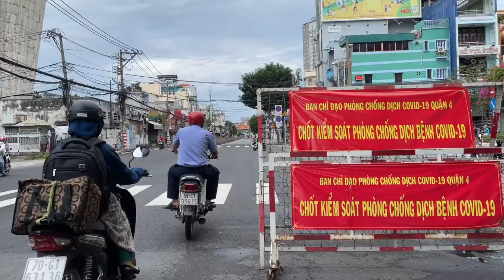Xử lý nghiêm những trường hợp ra đường không đúng quy định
Ghi nhận vào chiều 12-8, tại chốt công viên Hoàng Văn Thụ, phường 2, quận Tân Bình, đại uý Lê Văn Hảo cho biết, những lúc phương tiện đông, đơn vị cũng không thể kiểm tra kịp, phải xả trạm để người dân đi qua. Trung bình mỗi ngày đơn vị xử lý khoảng 10 trường hợp người dân ra đường khi không cần thiết.